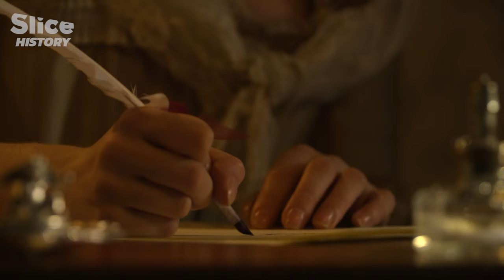Marie-Antoinette Final Days at Versailles I SLICE HISTORY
The ordeals multiply for Marie-Antoinette as her young children and the dauphin both die. Isolated in Le Petit Trianon and the Queen’s Hamlet, Marie-Antoinette fails to perceive the ideological revolution unfolding outside of Versailles. Although she attempts to implement changes in response to the financial crisis, her efforts come too late to save her.

Documentary: The Secret Versailles of Marie-Antoinette
Directed by: Sylvie Faiveley & Mark Daniels
Production: ZED, NHK JAPAN BROADCASTING CORPORATION & ARTE France